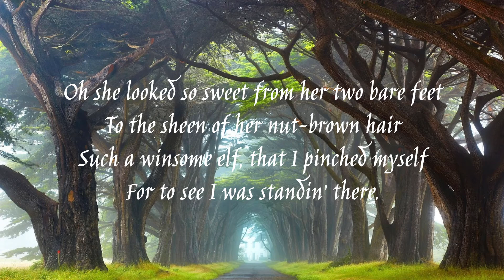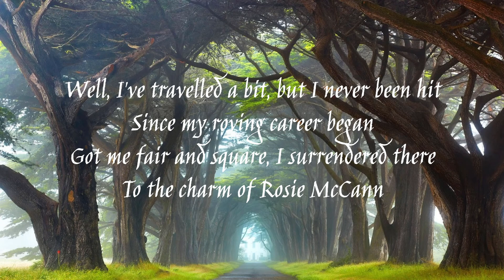Star Of The County Down (Lyrics)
Song: Star Of The County Down by Sean Dagher